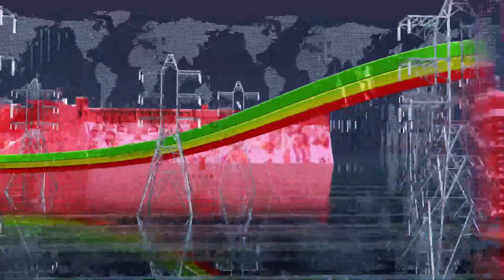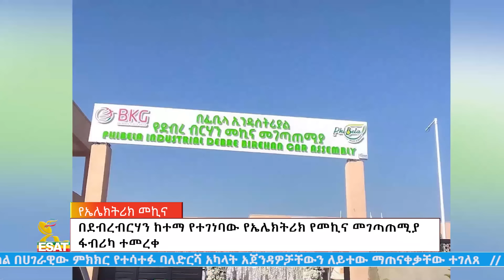Ethiopia -Esat Amharic Day Time news june 4 2024